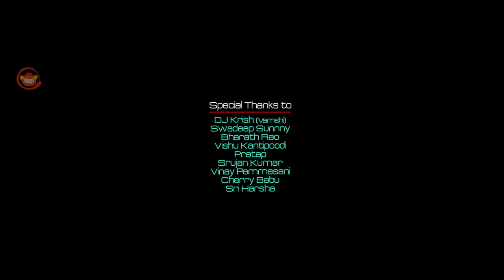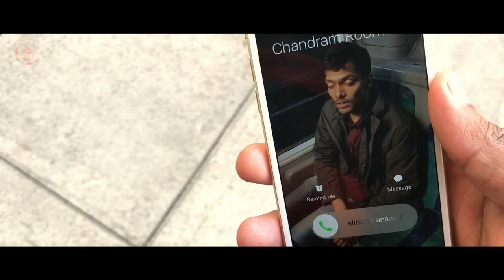Sorry Varalakshmi - Latest Telugu Short Film 2018 || Directed by Shankar Siddam || Silly Shots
Sorry Varalakshmi Telugu Short Film 2017 || Directed by Shankar Siddam

Creative Dreams Production Company
Siddam Arts Presents

Pari, Rosa Didonna, Enkele Bunjaj, Alasdair Sclater, Dj Krish, Master Phani Harshith, Pawan Kandukuri
Drone Operator - Shankar Siddam
Cinematography - Chandu Siddam, Dinakar & Shankar Siddam

Singers - Kesava Kiran & Priyanka Peddinti

Producers - Vidyavathi Pulluri, Nirmala Siddam, SVS Kumar Rao & Haritha Siddam

Written & Directed by - Shankar Siddam